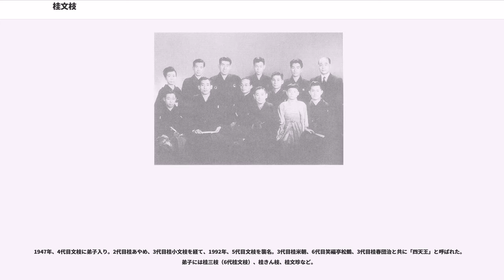桂文枝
桂 文枝（かつら ぶんし）は、上方落語の名跡。現在は6代目。桂文治の名跡が東京に移ってからは、事実上、上方桂一門の止め名となっている。

なお「文枝」の名跡は、元は初代文枝の師匠であった上方4代目桂文治の前名であるが、現在は代数に数えられていない。

文枝代々の紋は、漢字の「文」をあしらった（4つの「文」を丸くつなげた）文枝紋である。

初代 桂文枝（1819年 - 1874年4月2日）は、本名同じ。明治維新で戸籍ができた際に、本名も桂文枝とした。通称（あだ名）は「藤兵衛」。弟は桂文福といい、後に兄の通称（あだ名）の初代桂藤兵衛を名乗ったと伝わっている。

近年、大阪市天王寺区の全慶院から墓碑が発見され、子孫の過去帳からも新たに出身や背景が確認された。それによると、生家は大阪市中央区心斎橋界隈にあったらしい。文献では鍛冶職人と伝わっているが、子孫には家具職人「三文字屋」と伝わり、道具も残されている。また、掛け軸による肖像画も発見されている。

上方3代目桂文治門下とする説と、上方4代目門下とする両説があるが、あるいは3代目の死去後、4代目預かりとなったのかもしれない。1840年、笑福亭梅花の門人となり笑福亭万光（萬光）を名乗る。後、笑福亭？梅花、笑福亭？梅香を経て、4代目桂文治門下に移り初代文枝を名乗る。最初の読みは「フミエ」であったが、女と間違えられるため、「ブンシ」と読みを変えた。本来、実力から桂文治を襲名してもおかしくなかったが、文治代々が夭折したことを嫌って、敢えて文枝のままで襲名を行わなかったのだという。なお、「藤兵衛」というあだ名は、当時、藤兵衛という贔屓の旦那衆がこの文枝と容貌が瓜二つだったために、そう言われる様になったという。

上方落語中興の祖であり、当時流行していた唄や踊り交じりの派手な噺ではなく、素噺で評判を取った。この芸風は、2代目・3代目の文枝にも引き継がれてゆく。また、前座噺の『三十石』を大ネタに仕立て上げた人物でもある。この噺を百両で質入しその間は高座に掛けなかったため、見かねた贔屓客が質受けしたという伝説は有名。また、あまりにも人気があったため、寄席の席亭が文枝の画像を床の間にかけて敬ったという逸話もある。

門人には、「四天王」として知られる、初代桂文三（後の2代目桂文枝、桂文左衛門）、初代桂文之助（後の2世曽呂利新左衛門）、初代桂文團治、2代目桂文都（後の2代目月亭文都）の他、初代桂文我、3代目桂文吾、初代桂文昇、初代桂談枝、2代目笑福亭木鶴、初代桂燕枝、3代目桂藤兵衛、軽口の笑福亭松右衛門らがいた。

江戸・上方ともに現在活躍している桂一門のほとんどが、この初代 桂文枝が始祖であり、直系一門2系統5流派のほか庶流としても今に至っている。

法名：桂壽院善譽諦心文枝居士（けいじゅいんぜんよたいしんぶんしこじ）。墓所は全慶院。享年56。1880年の7回忌には、弟子らによって天王寺圓成院（別名遊行寺）にて記念法要が行われ、同所に上記の天王寺区全慶院のものとは別の墓も建てられている。その際、妻のサトは初代文三に2代目文枝の襲名を薦めたという。なお、サトは同年6月22日に没している。

2代目 桂文枝（1844年 - 1916年5月16日）は、後の桂文左衛門。元は初代立川三木助、初代桂文三。本名: 渡辺儀助。享年72。

3代目 桂文枝（1864年 - 1910年12月24日）は、本名: 橋本亀吉。

大阪上本町の城代用達「橋本屋」の子として生まれるが、幼くして父と死別（一説には初代文枝の隠し子とも言われる）。近所に初代文枝が住んでおり、可愛がられたため、1869年頃に6歳（9歳とも）で入門。小文を名乗り、法善寺泉熊席で初高座。1874年、初代文枝が没し、兄弟子の2代目文枝門下に移る。1880年に初代桂小文枝を名乗り、旅興行へ出る。1886年に帰阪。1904年、2代目文枝が桂文左衛門を襲名、それをきっかけに3代目文枝を襲名。襲名に関しては、初代の遺言で襲名する事になったともいう。

芸風は地味で上品。持ちネタの豊富さは随一であったといい、『土橋万歳』『大丸屋騒動』『箒屋娘』『お文さん』『菊江仏壇』『千両蜜柑』などが十八番だった。また、山村流の舞踊や、笛・胡弓など、音曲の腕前も一流であった。

背中一面には刺青があり、その意外さに驚かれたという。その刺青を舞踊中にチラッと見せるのが特徴的であった。

3代目文枝の死後、上方落語の本流であった桂派は急激な衰えを見せ、興行形式も大八会や浪花落語反対派など...